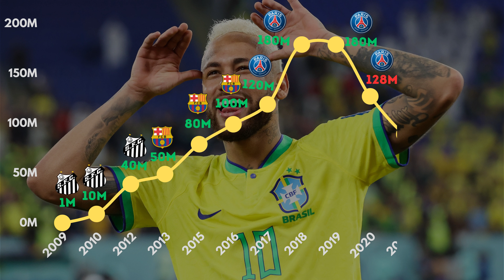NEYMAR BEST LWF ALL THE TIME!! SUBSCRIBE IF YOU LIKE HIM!!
Hi guys, I am a content creator for football. All the posted videos were originally created by me and they aim for fun in football.
Chhira⚽️